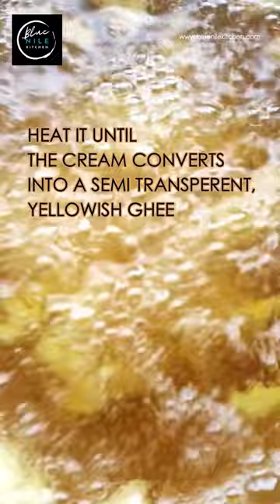Super Easy Gir Cow Ghee Recipe: Healthy & Delicious | Blue Nile Kitchen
Discover the secret to making Super Easy, Healthy, and Delicious Gir Cow Ghee right in your own kitchen! Join us on Blue Nile Kitchen Channel as we share step-by-step instructions for this traditional recipe, packed with flavor and health benefits. Whether you're a seasoned chef or a novice in the kitchen, our tutorial will guide you through the process effortlessly.